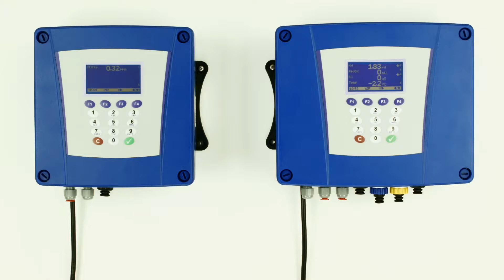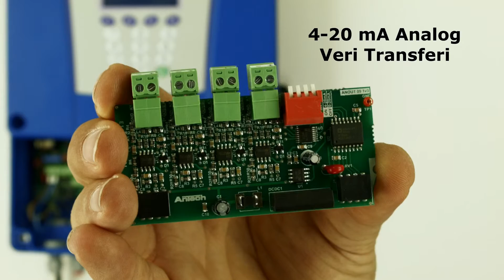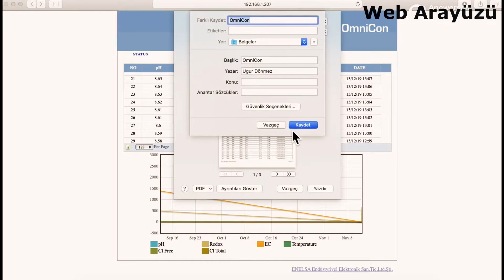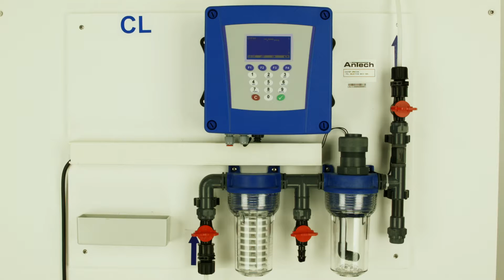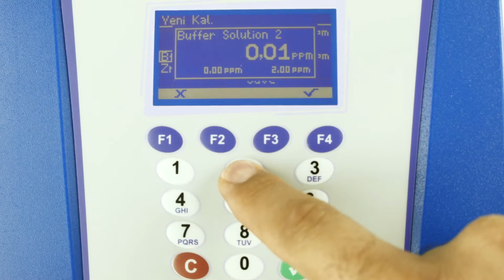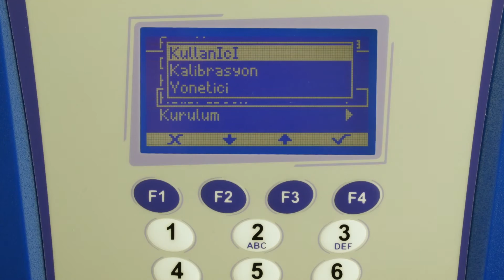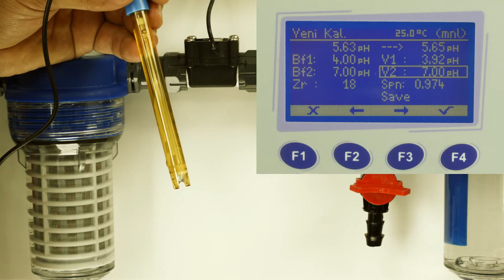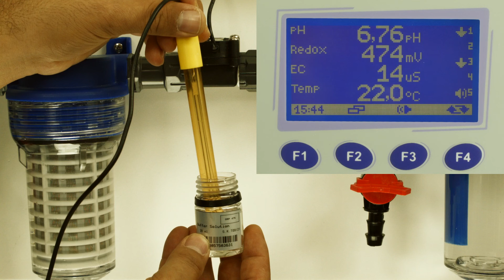Antech - Omnicon Genel Tanıtım ve Kalibrasyonlar TR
Ölçüm ve Kontrol Cihazları; sensörlerden, debimetrelerden, sayaçlardan, şalterlerden, yönetici birimlerden ve benzeri ekipmanlardan gelen elektronik sinyalleri doğrudan ya da içerisindeki protokolde değerlendirerek ekranında gösteren, bu veriler doğrultusunda dozaj pompalarını, vanaları, blowerları, lambaları, sirenleri vb. proses ekipmanlarını kontrol eden cihazlardır.

AnTech ölçüm ve kontrol cihazları, sabit modeller ve konfigüre edilebilir modeller ile prosesleriniz için uygun çözümü sunan donanıma ve yüksek hassasiyette ölçüm teknolojisine sahiptir. Yüzme havuzu, soğutma kuleleri, içme suyu, atık su gibi standart uygulamalar için özel dizayn edilmiş modellerle birlikte kompleks prosesleriniz için profesyonel çözümler sunar. Haberleşme alt yapısına sahip modeller ile ölçümleriniz veya cihazınızın ilgili diğer durumları tüm endüstriyel süreçlere global haberleşme protokolleri ile dahil olur. Uzaktan izlenebilen ve yönetilebilen proses çözümleri sunar.

AnTech 25 yılı aşkın süredir edindiği saha tecrübesini ürün menülerinde çözüm paketleri olarak sunmaktadır.

OmniCon Ölçüm Parametreleri:
pH -Redox - İletkenlik - TDS - Bakiye(Serbest) Klor - Toplam Klor - Bağlı Klor - Çözünmüş Oksijen - Klor Dioksit - Hidrojen Peroksit - Ozon - Parasetik Asit - Bulanıklık - Nem - Sıcaklık